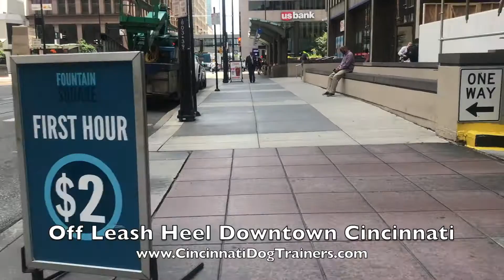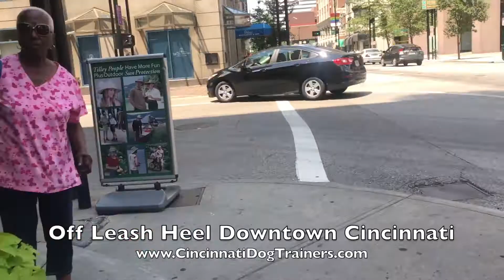5 Month Old, Old English Sheep Dog Andy's Transformation at Cincinnati Dog Trainers Off Leash K9